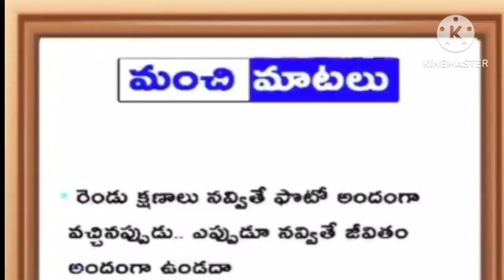జీవిత సత్యాలు IDharma Sandehalu II Nitya Sathyalu II life facts ll Telugu Devotionall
జీవిత సత్యాలు IDharma Sandehalu II Nitya Sathyalu II life facts